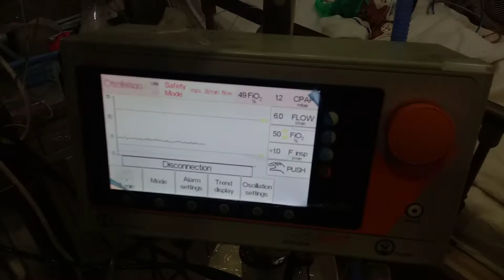High frequency oscillation ventilation - Medin CNO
Use for high frequency oscillation in patients with hypoxemic & Hypercapnic neonatal patients